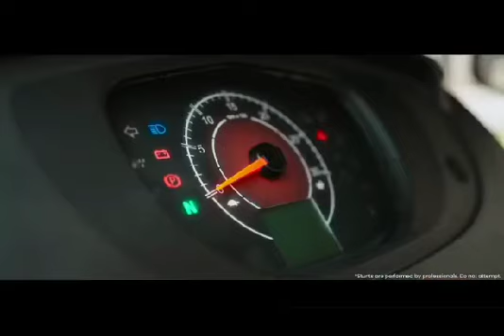Mahindra performance in field